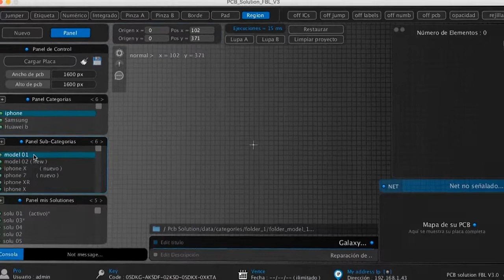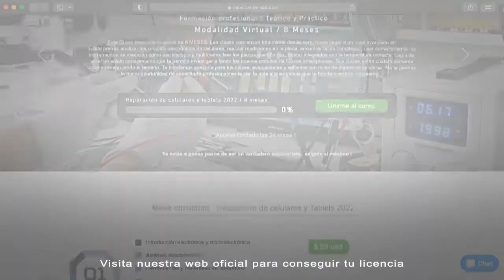Trailer PCB Solution FBL v3.0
Este software le permite documentar sus reparaciones de forma profesional, puede usar este programa además para brindar clases u de forma práctica